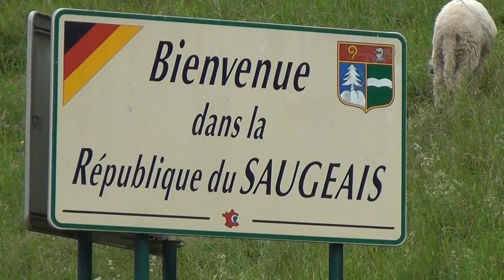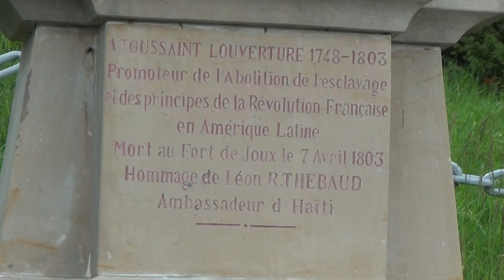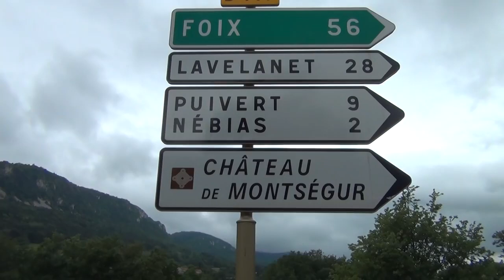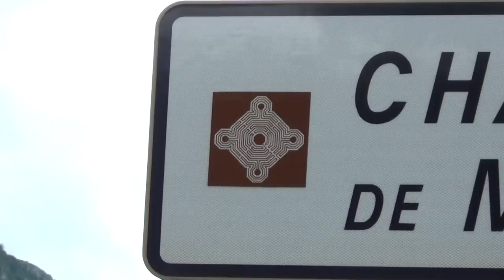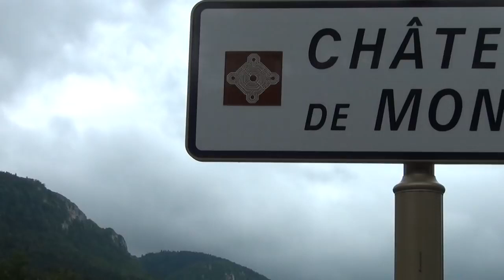République du Saugeais, Toussaint Louverture & l'Octogon Suisse des Nazi Templiers